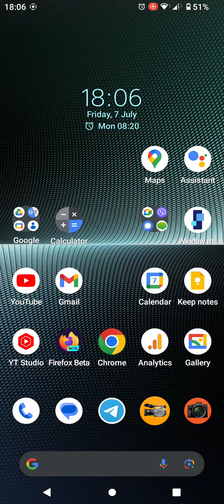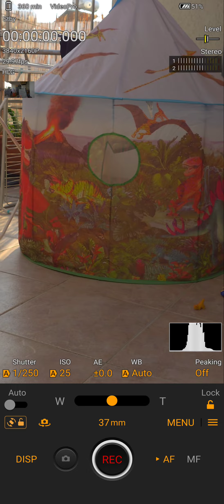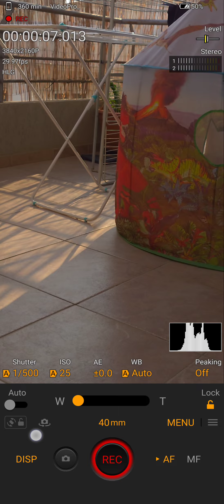Sony Xperia 1V Seamless Zoom Camera Test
Testing the seamless zoom feature.

While switching between cameras, you will notice a little bit of shaking or slight misalignment between zoom steps and this is a normal part of how the multi camera lenses work.

The cameras are from slightly different zoom levels and positions.
It might even have to zoom in or zoom out a little bit and this is only for you to see how it normally works.
Hopefully my phone is working normally and if your phone has a problem or not.